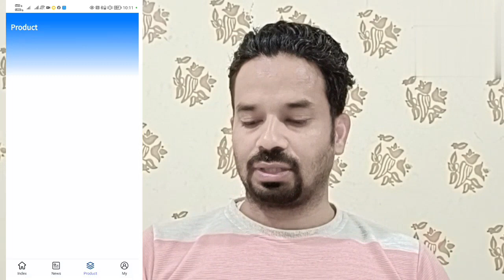Northern Trust NNT Update Withdrawal How to Withdrawal Northern Trust NNt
•Winner-
             • Welcomne To My Youtube
Channel - Ar Rangrez4u search

1•. Northern Trust Company

northern trust new update
northern trust company me new update
northern trust me withdrawal new update 2023
Ntt me naya update
Ntt withdrawal update
trustnnt me new update
Ntt se paise kaise nikale
withdrawals kaise kare
northern trust se withdrawal kaise kare
Ntttrust

Your Quaris
Ballia UP ( Bilthara Road }